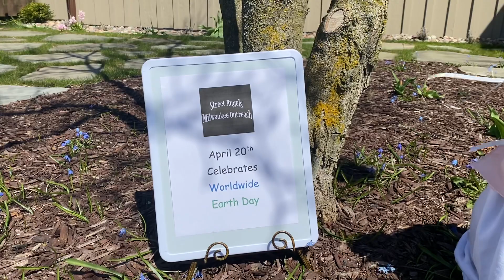Charlie’s Vlog Episode 25: We Are The World